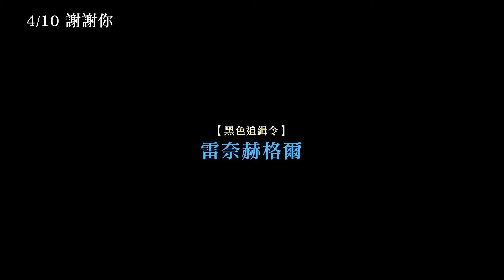4/10【謝謝你】中文預告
“她，50歲，強迫症，喜歡鴿子、便利貼還有藍紋起司”
“他，30歲，超厭世，討厭說話、討厭美國以及全世界”
【放牛班的春天】瑪麗布奈爾
【黑色追緝令】雷奈赫格爾

瑪莉詠每天依照便利貼上的指示過生活，這有什麼問題呢？但她記得公園每隻鴿子的名字，斑馬線一定要走白色格子，患有強迫症的她，無法與他人維持良好的人際關係，直到五十歲只能成天和高齡的母親拌嘴。沒想到唯一的親人過世後，說著一口不標準英語的瑪莉詠，決定隻身前往美國西部的猶他州，一圓她的美國夢。在被譽為傳說級、最神秘的觀光勝地，瑪莉詠的好運無法讓她如願抽到一天只開放全球20人進入的波浪谷，卻讓她在這片浩瀚無垠的地方，遇見一名神秘的美國男子羅柏。

不同於瑪莉詠的嚮往，生活在大城鎮的羅柏對人生充滿絕望，他來到猶他州只為了逃離被資本主義壓得喘不過氣的日子，以及完成他人生最後的使命。一個沒有手機、沒有相機，所有事情全靠自己眼睛的法國女；另一個是動不動就暴走，對於一切都很厭世的美國男，這一對歡喜冤家在機緣巧合之下結伴開啟這段公路之旅，總是吵得不可開交的兩人，卻也各自在對方身上獲得最珍貴的寶藏。

4/10 冤家路窄